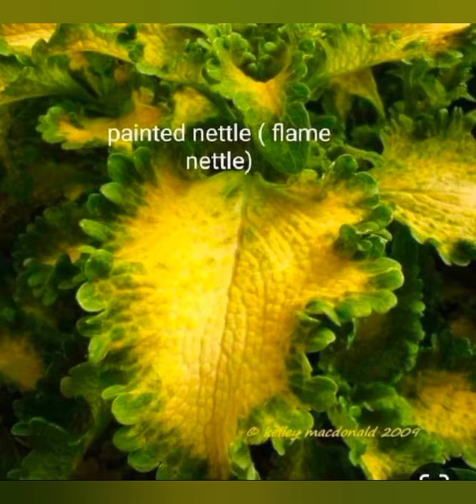Coleus Mayana varieties and colors/mayana plants varieties with names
coleusfavorite

coleus varieties,
mayana plants varieties,
coleus plant,coleus varieties with names,tips and tricks for mayana,
coleus plant varieties mayana plant,mayana plant varieties,
coleus plant varieties,coleus plant care,mayana plant